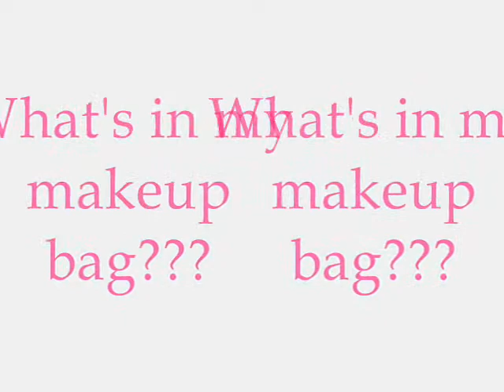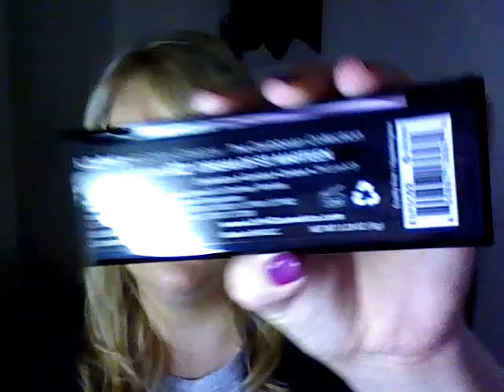TAG: What's in my makeup bag ???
Feel tagged by me :)

FTC: I've bought all the mentioned products with my own money, (besides the Clinique-Mascara and the Bobbi Brown-Eye Cream, which are samples given to me for free, because of the amount of money I've spend) and I'm not affiliated in any ways, nor am I going to be compensated for doing this video.